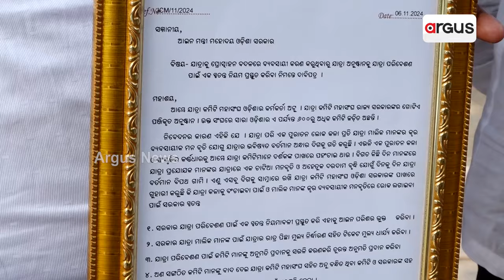ଯାତ୍ରାରେ ଅଶ୍ଳୀଳତାକୁ ପ୍ରଶୟ ଦେଉଛି କିଏ ? | Jatra Controversy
ଯାତ୍ରା ପରିବେଶଣ ନାଁରେ ଖୋଲାଖୋଲି ଅଙ୍ଗ ପ୍ରଦର୍ଶନ କରିବା, ଏବଂ ଦର୍ଶକମାନଙ୍କୁ ନିଜ ଆଡକୁ ଆକୃଷ୍ଟ କରିବା ଭଳି ସଂସ୍ଥା ଟ୍ରେଣ୍ଡ ପାଇଁ ପଥଭ୍ରଷ୍ଟ ହେଉଛନ୍ତି ଯୁବପିଢି । ଯାତ୍ରାରେ ଅଶ୍ଳୀଳତା ଓ ଅଙ୍ଗ ପ୍ରଦର୍ଶନ ପାଇଁ ଦାୟୀ କିଏ । ଯାତ୍ରା ମାଲିକ ନା କମିଟି । ବର୍ତମାନ ଉଭୟଙ୍କ ମଧ୍ୟରେ ଚାଲିଛି ଦୋଷ ଠେଲାଠେଲି। ବିପଥଗାମୀ ହେଉଛନ୍ତି ଯୁବପିଢି।